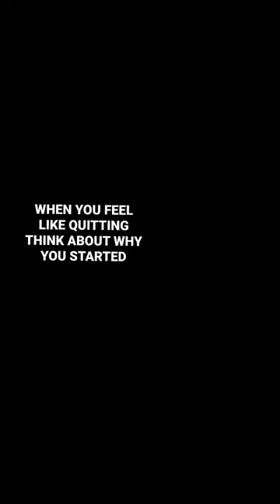OHP 135lbs 455 DEAD 🥴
I’m Fit John John, here to get strong with you guys and girls. LETS GET THESE GAINS!!